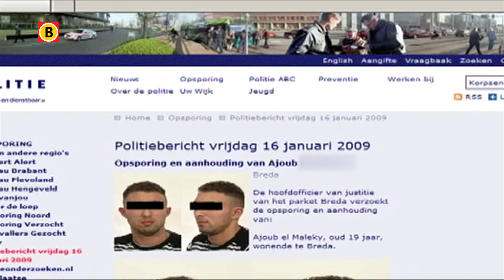Advocaat over Mohamed Faghlal: 'Complete onzin dat hij vuurwapengevaarlijk is'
Volgens de politie is-ie levensgevaarlijk en loopt hij waarschijnlijk bewapend rond. Zijn advocaat vindt dat onzin. Hoe dan ook: Mohamed Faghlal uit Den Bosch wordt gezocht.
Het opsporingsprogramma Bureau Brabant liet gisteravond twee foto's zien: één met en één zonder baard. De man zou betrokken zijn bij verschillende overvallen en ripdeals. De politie linkt hem aan een schietpartij vorig jaar april in Helmond. Daarbij ging het er grof aan toe en raakte ook iemand gewond.